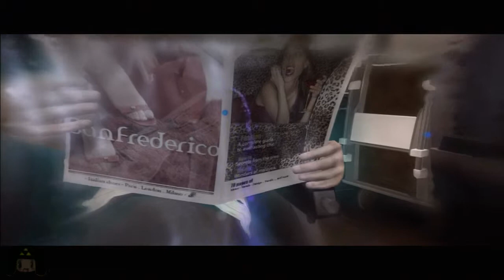I Think They Got The Point...- Beyond: Two Souls [P3]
Outro Music: "Come Out and Play" by DesperateMeasurez

Thanks to :Darren Curtis(DesperateMeasurez) and J.C. Brickston

I do not in anyway own the copyrights to "Beyond: Two Souls".
Credit goes solely to:

Developer: Quantic Dream
Publisher: Sony Computer Entertainment
Director: David Cage
Producer: Guillaume de Fondaumiere
Artists: François Baranger and Benoit Godde
Writer: David Cage
Composers: Normand Corbeil, Lorne Balfe, and Hans Zimmer

Thank you for such a enchantingly enigmatic experience.